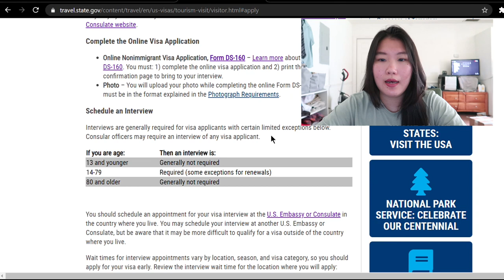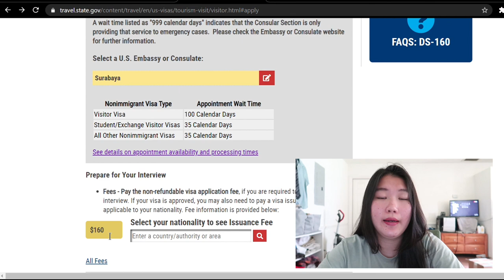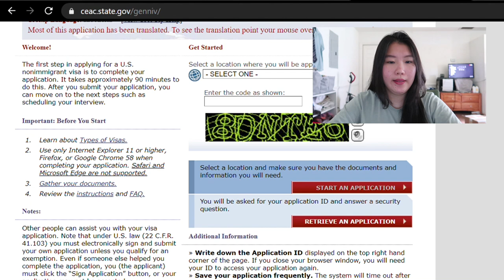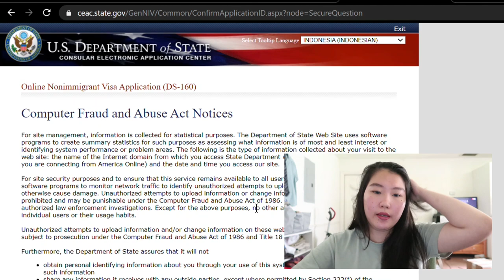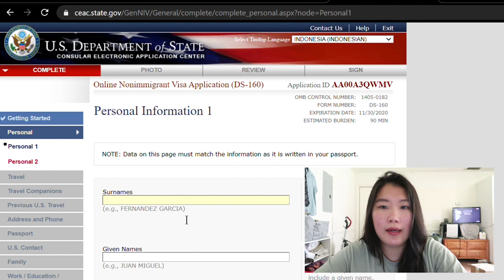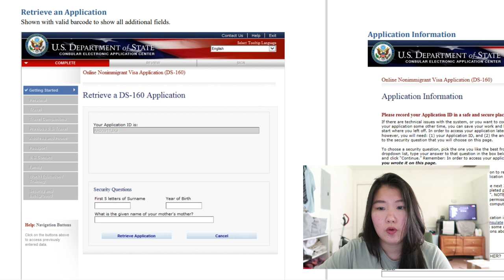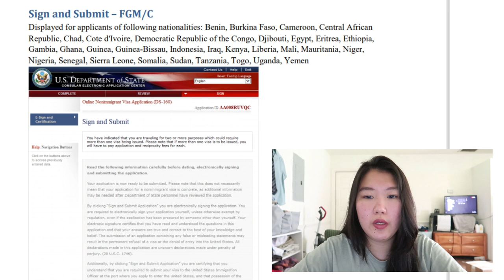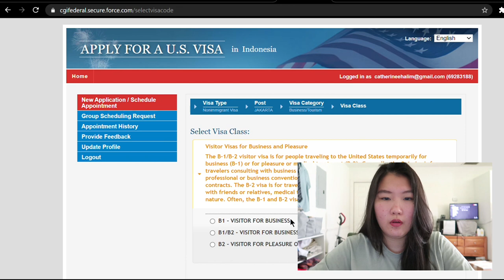Tutorial Bikin Visa Amerika: DS-160 & Interview di Kedutaan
semoga bermanfaat :)